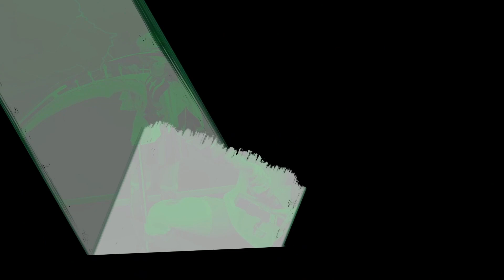FAQ JAPAN EXPO - EN ROUTE POUR JAPAN EXPO S02E08 (Extrait 1)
Dans cet extrait, Jean-François et Thomas, les co-fondateurs, répondent aux questions posées en direct pendant le live !

Japan Expo Sud revient du 24 au 26 février 2023 au Parc des Expositions Marseille Chanot 🤩

Rendez-vous lundi 20 février pour notre prochain live Twitch !